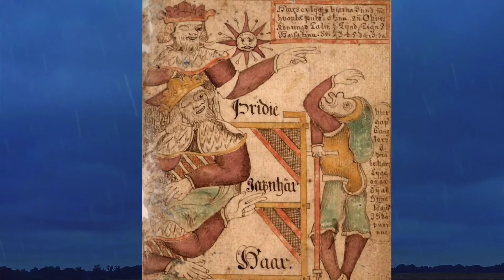THUNRAZ - Der Donnergott der Germanen Teil 1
Thor, Donar, Thunor... Alle Germanen verehrten den mächtigen Gott von Blitz und Donner, der mit seinem Hammer Jagd auf die feindlichen Riesen machte. Doch wer ist er genau? Hieß er schon immer "der Donnerer"? Wie nahmen ihn die verschiedenen Stämme wahr und... warum eigentlich ein Hammer?!
Teil 1 der Reihe " Thunraz - Der Donnergott der Germanen."
Fotografien: Wolfgang Sauber
Ich lehne Faschismus und sämtliche Formen der Diskriminierung entschieden ab, was auch in dem Video zum Ausdruck kommt, in dem ich das Symbol im historischen und kulturellen Kontext des Video Themas erläutere.